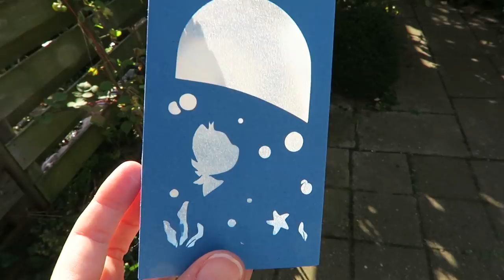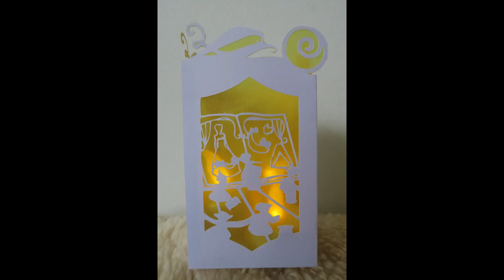lanterns - Mandee Thomas - dutchpapergirl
There are some amazing, FREE, SVG files on the internet!!!